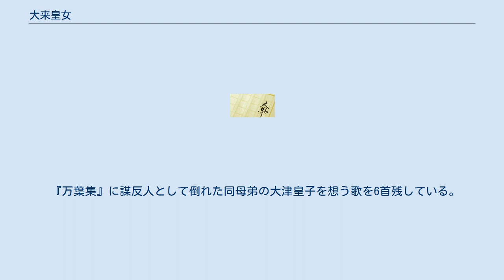大来皇女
大来皇女（おおくのひめみこ）は、天武天皇の皇女。
大伯皇女とも書く。
母は天智天皇皇女の大田皇女（持統天皇の同母姉にあたる）で、同母弟に大津皇子がいる。
伊勢斎宮。
 斉明天皇7年（661年）に、筑紫に向かう途中の、天智天皇一行の乗った船が、大伯（おおく）の海の上（現・岡山県瀬戸内市の沿岸。瀬戸内市はかつての邑久（おく）郡）を通過している時に誕生した。
『日本書紀』に、天智天皇6年（667年）の2月27日に斉明天皇と間人皇女を小市岡上陵に合葬し、大田皇女をこの陵の前の墓に埋葬したという記述があるので、2月27日以前には、大来皇女と大津皇子の母の大田皇女は薨去したと思われる。
 大来皇女は天武天皇2年（673年）4月14日に父の天武天皇によって斎王制度確立後の初代斎王（斎宮）として泊瀬斎宮（在所不明）に入斎院（『神宮要綱』は同日卜定と伝える）、翌3年（674年）10月9日に伊勢国に下向した。
翌年の天武天皇4年（675年）の2月13日には、十市皇女と阿陪皇女（後の元明天皇）が伊勢神宮に参詣した。
朱鳥元年（686年）、4月27日、多紀皇女・山背姫王・石川夫人が伊勢神宮に遣わされた。
同年の10月3日に、大津皇子が謀反人として死を賜った後、11月17日に退下し、都に帰った。
大宝元年12月27日（702年1月）に薨去。
 三重県名張市の夏見廃寺（国の史跡）は、『薬師寺縁起』に見える大来皇女の発願により神亀2年（725年）に完成した昌福寺とされている。
 『万葉集』に謀反人として倒れた同母弟の大津皇子を想う歌を6首残している。